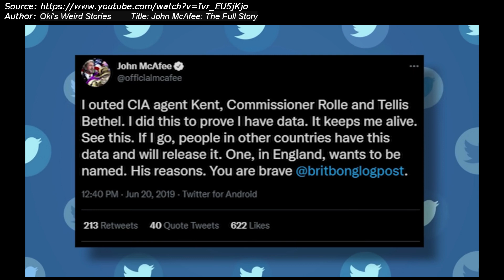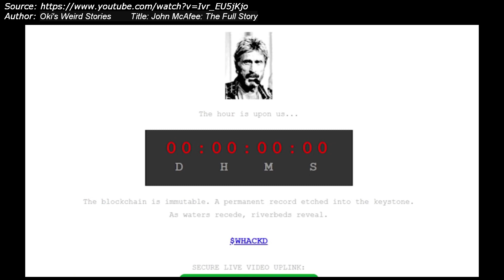McAfee & the Logposter conspiracy | from lost Oki's Weird Stories vid "John McAfee: The Full Story"